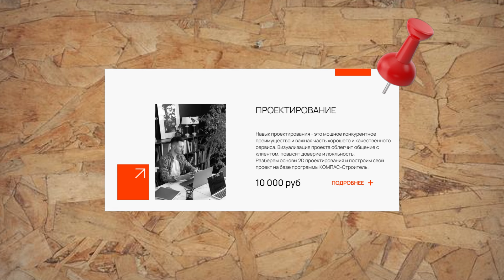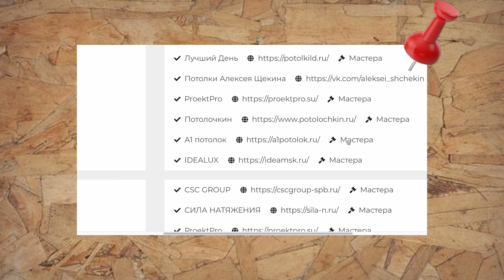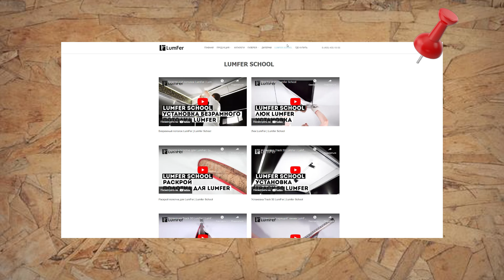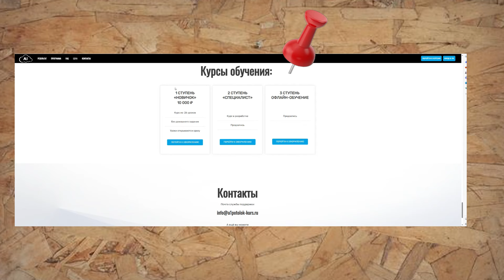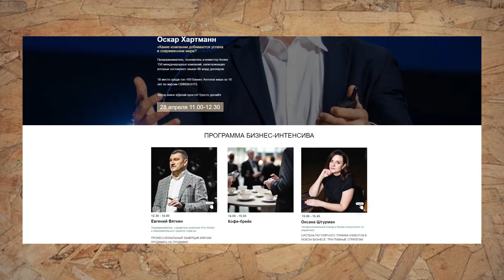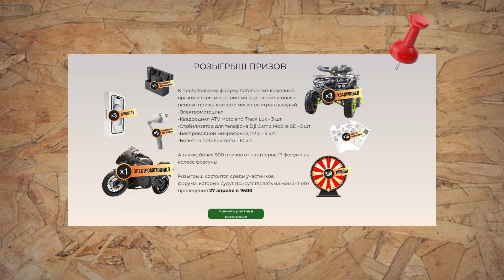Потолочные новости №9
Мы возвращаем Новости. В этом выпуске рассказали о всем мероприятиях, которые прошли, проходят и будут проходить. Для удобства все ссылки ниже:

00:42 Обучение в Kraab Lab
03:31 Обучение Lumfer School
04:49 Обучение от команды А1 Потолок
06:25 Форум натяжных потолков
07:48 Бой с каналом Стройплощадка

Если  у вас есть новости, которыми вы хотите поделиться Ростислав 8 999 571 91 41

Записаться на замер, задать вопросы вы можете любым удобным для вас способом - переходите по ссылке выше👆